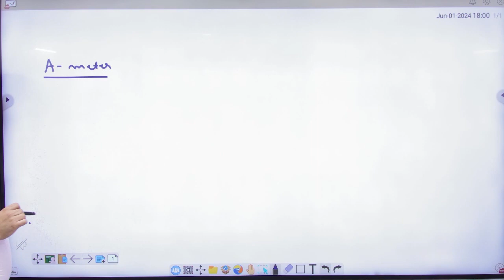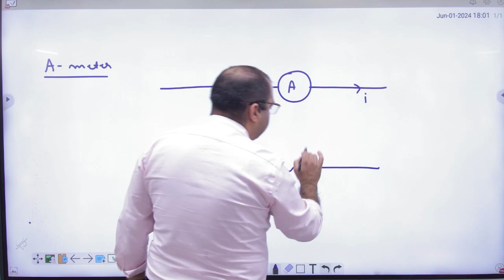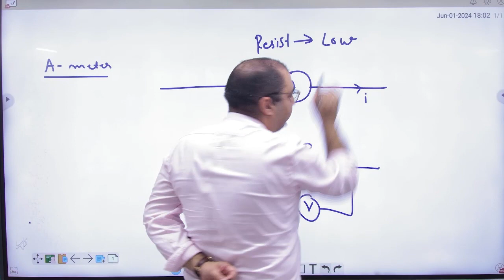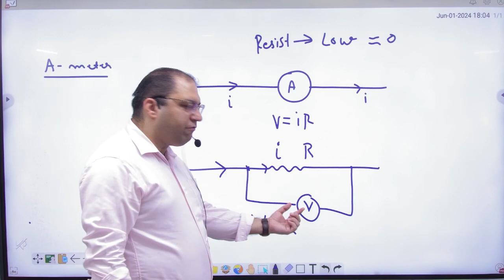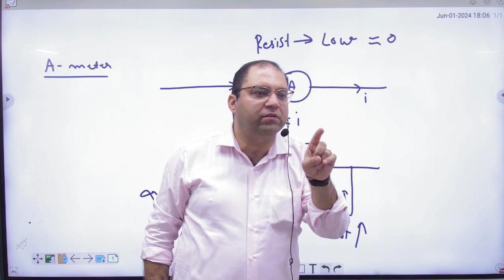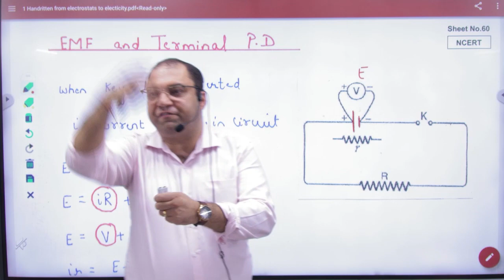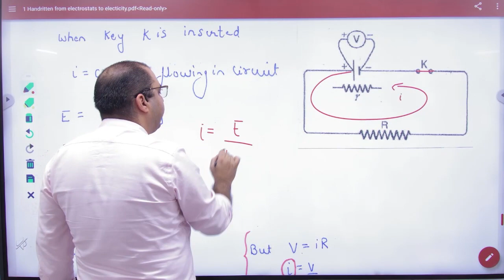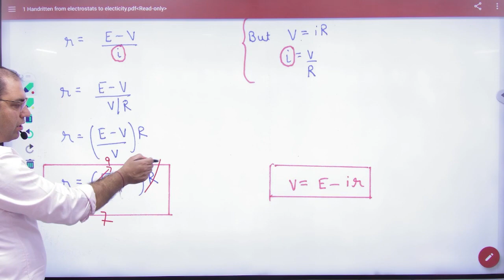2 EMF and Terminal Potential Difference